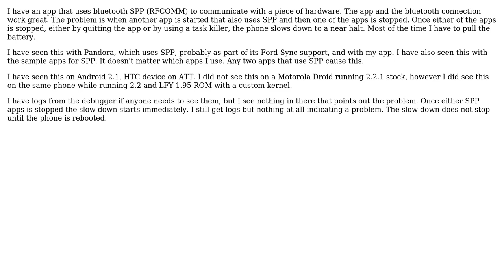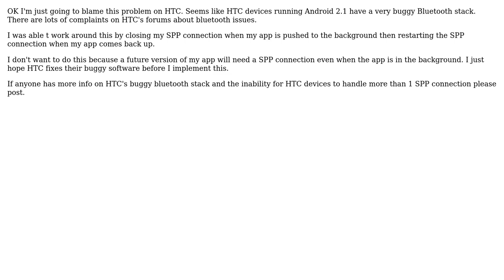Android Multiple SPP / RFCOMM Connections Causes Massive Slow Downs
With thanks & praise to God, and with thanks to the many people who have made this project possible! You are responsible for your own actions.